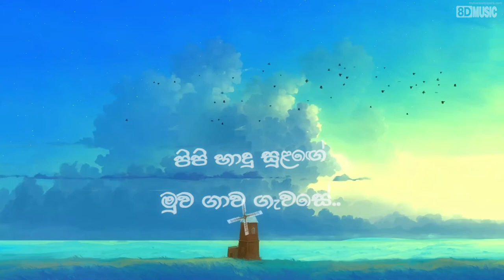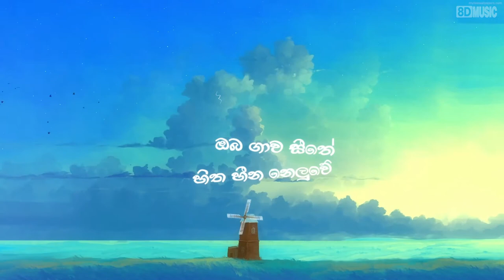Math Mal Sena | මත් මල් සේනා | Acoustic Version | Ridma Weerawardana | Lyrics 🎧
Ⓞ (8D AUDIO) 🎧
Use Headphones/Earbuds For The Best Experience
Volume Up Your Device..
Now Close Your Eyes..

Don't forget to Put your headphones 🎧 and listen to songs ♫

   ♫  Song Credit ♫

 Math Mal Sena - Acoustic Version by Ridma Weerawardana (cover)

  💿 Artist - Ridma Weerawardana
  💿 Lyrics - Achala Solomons
  💿 Original Song by - Kasun Kalhara

I do not own the Song, all credits go to their Respective Owners, and If you are a copyright owner so please do not take any copyright strike action against this channel and want your work to be removed from this Video So, Please Contact me Through

                  8D Music All Rights Revered 2021Ⓞ